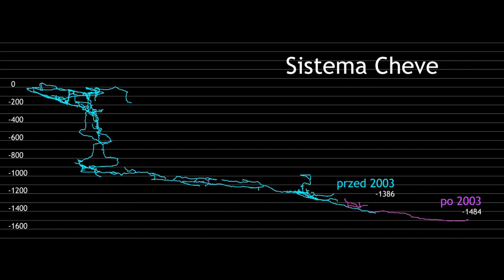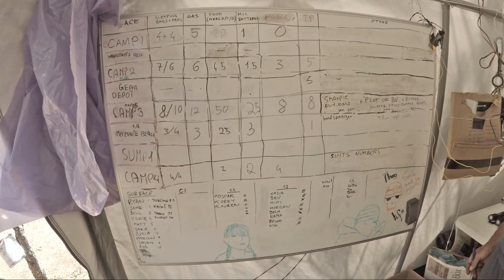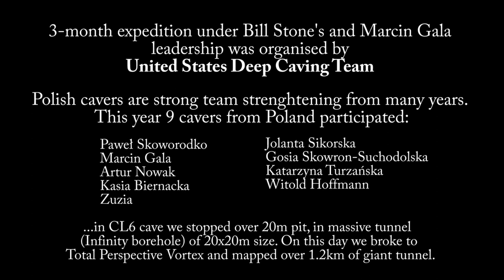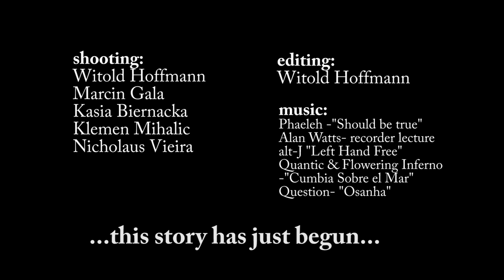Sistema Cheve 2017 expedition (with subtitles)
60 cavers from 9 countries. Tons of food and equipment. More than 3km of ropes. Sistema Cheve- amazing cave in mexican Sierra Juarez mountains with hydrogically proven connection with resurgence- Cueva de la Mano, what would make it 2597m deep.
During 3-month USDCT expedition on 2003 Rick Stanton and Jason Mallison reached depth 1484m, stopped after sump 2 by huge breakdown. Since than nobody took so big logistical challange to return to this cave. On spring 2017, there was organised over course of past 2 years expedition of Bill Stone and USDCT, which goal was to reach the end of this cave. Place, which is very comparable to dark side of the moon. And- go further...